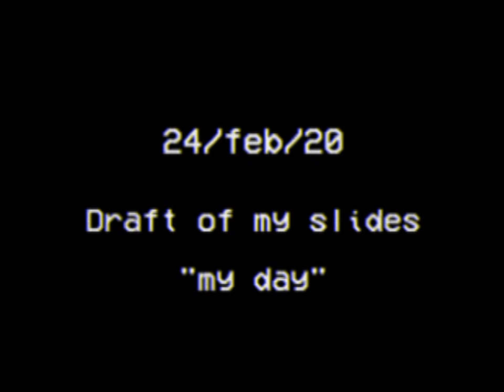"David's slides" 1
solo una noche tomando café en un balcón, cobijado con tu manta mirando las estrellas.

oh no, todo fue un sueño